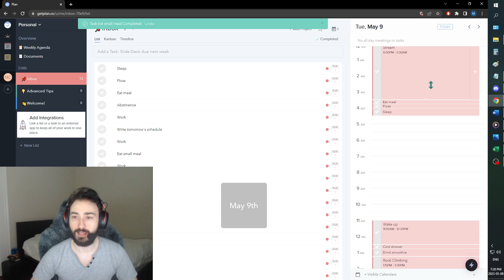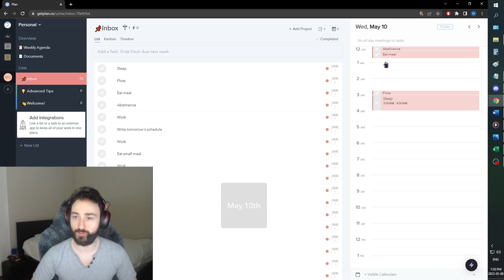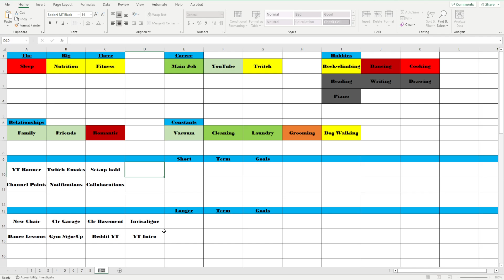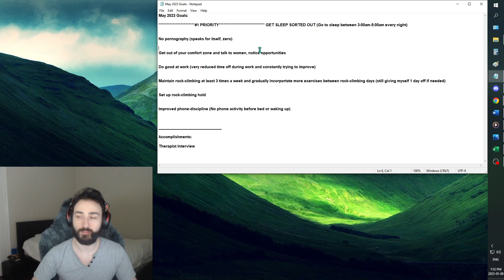Improvement Vlog - Day 294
What a great day! Even though we ended up not sleeping as much as we would have liked and had to recover in the middle of the day, we managed to wake up the earliest we have in a while and I had an absolutely amazing interview with my therapist. I strongly suggest watching it as the points covered are so important to anyone starting or already on their self-improvement journey. We have our plan for our weekly goals set up and as long as we manage to go to sleep at an alright time tonight I feel like we'll have an incredible start to our coming week.